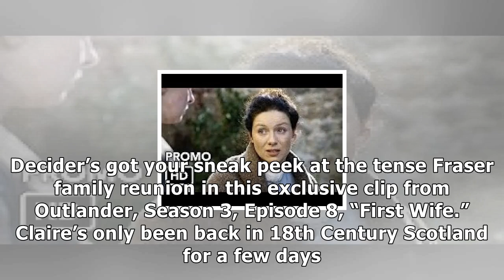Watch an exclusive clip from ‘outlander’ season 3, episode 8 “first wife”